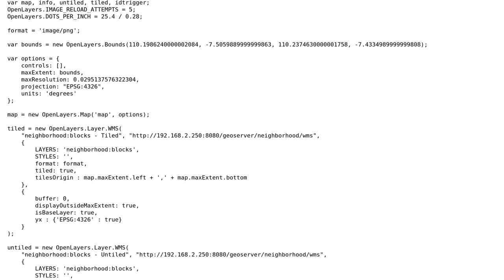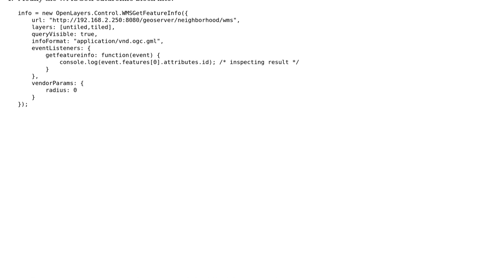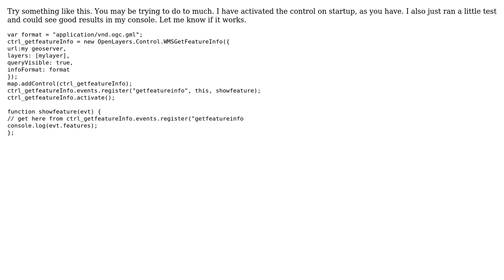GIS: Passing Feature ID into Variable using OpenLayers and GeoServer WMS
With thanks & praise to God, and with thanks to the many people who have made this project possible! | Content (except music & images) licensed under CC BY-SA | Music | Images & others | With thanks to user Ralph Dell user PolyGeo user Andy and the Stack Exchange Network Trademarks are property of their respective owners. You are responsible for your own actions.